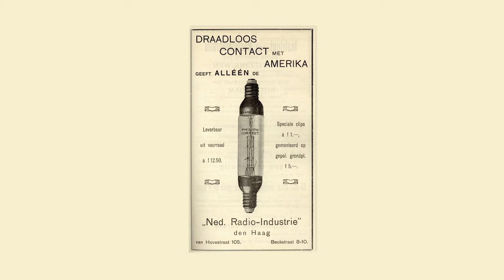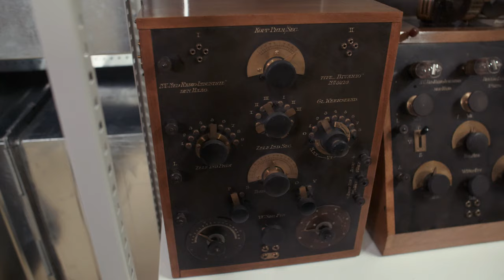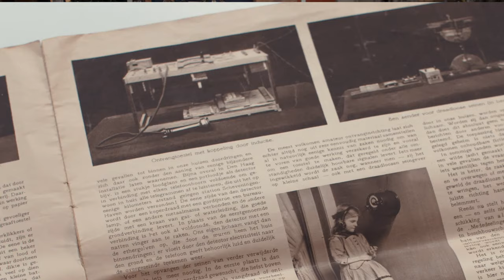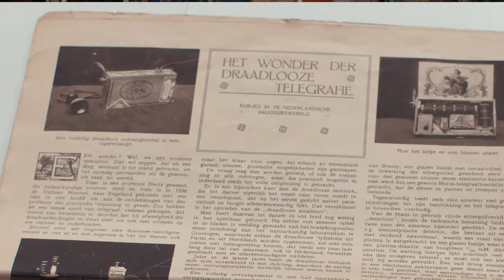The Birth of Radio Broadcasting (Part 2): Dutch Radio Pioneers Hanso Idzerda and Jan Corver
Dutch public broadcasting history goes back uninterrupted to November 1919, when radio pioneer Hanso Idzerda started his first experimental radio broadcasts. The Netherlands Institute for Sound and Vision safeguards some of the most important and beautiful pieces related to this occasion. Media and collection experts Bas Agterberg and Carlien Booij showcase them to tell the story of the two main pioneers behind this groundbreaking innovation: Hanso Idzerda and Jan Corver.